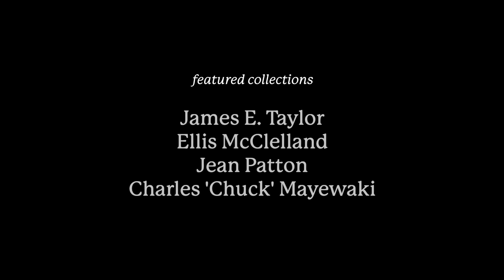Momentum by Ayana Contreras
As a part of Chicago Style, Illinois Humanities and the South Side Home Movie Project are pleased to present Momentum, a new film curated and scored by Ayana Contreras that celebrates Black fashion in motion.

With over 1000 film reels representing nine decades, the South Side Home Movie Project archive is an incredible resource for following the thread of Black fashion through generations. Ayana Contreras spent several months exploring the collections and carefully selecting moments that showcased the vibrant colors and textures of Chicago style.

Through the Ramon Williams Collection, we visit the 1941 Artists & Models Ball, an annual fundraiser held at the South Side Community Art Center. We join the audience of the 1944 Hope Fashion Show at the Parkway Ballroom and see the custom clothes and local models, all captured by Ramon’s 16mm camera.

But Black fashion is more than just the runway. Through the lens of the home movie, we see how Black families integrated fashion into their everyday lives. In 1955, the Patton family dressed up to open their presents on Christmas morning. In the 1960s, Charles “Chuck” Mayewaki captured congregants of Hartzell Memorial United Methodist Church leaving service in their Sunday best. Fashion happens everywhere, and the camera can turn any moment into a fashion show.

Momentum includes footage from the following collections at the South Side Home Movie Project: Ramon Williams, Roberts Family, Dr. Helen Nash, Dr. Homer Nash Jr., James E. Taylor, Ellis McClelland, Jean Patton, and Charles “Chuck” Mayewaki. This curation of eight unique home movie collections follows the trends of Black fashion as it moves on and off the runway, from decade to decade and from frame to frame. Ayana Contreras’ original mix connects the silent images to the sounds of their time, inviting us all to join the procession.